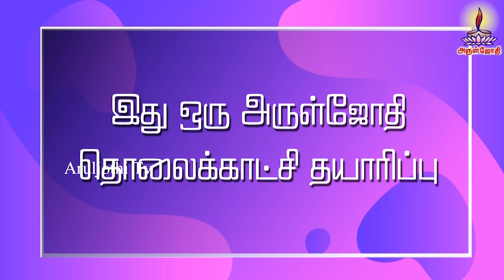The Names Are Different But The Almighty Is One- Aruljothi Vallalar FYROSE AHAMED SPECIAL SPEECH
1)Everyday feeding food for 4000 people in (schools, orphanages, temples)

2) educating 400+ SC-ST Children's by our school with transport and food. FREE of cost.

4) Aruljothi monthly magazine Distributing 6000 copies every month.

5)Aruljothi Tv  started in the year 2012 to spreading positive vibration in the society

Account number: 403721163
Account name: Aruljothi Anna Alayam
 IFSC code: IDIB000P132